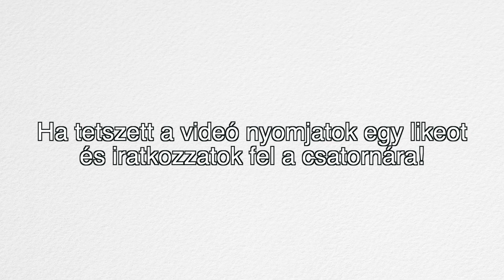Mit ettem ma vegán | RÁNTOTT "HÚS" RECEPT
Sziasztok!
Ebben a videóban ismét megmutatom ,hogy mit eszek egy nap és egy különleges receptet is bemutatok: vegán rántott hús karfiol rizzsel és uborka salátával. Jó szórakozást :)